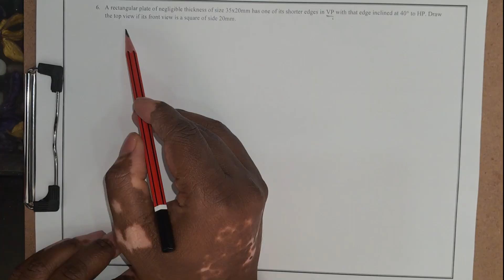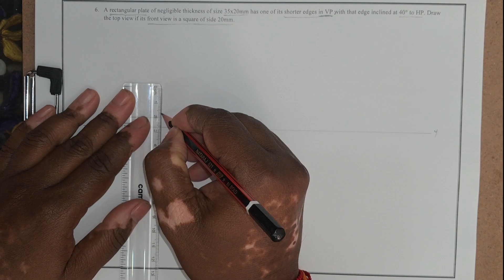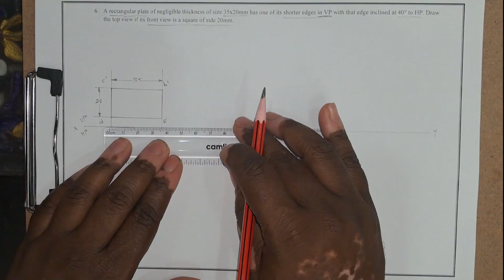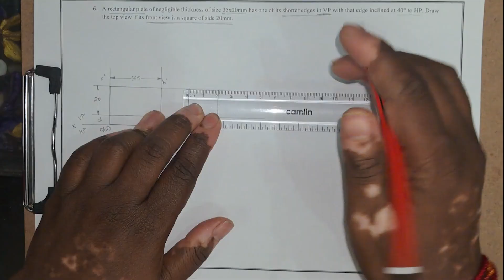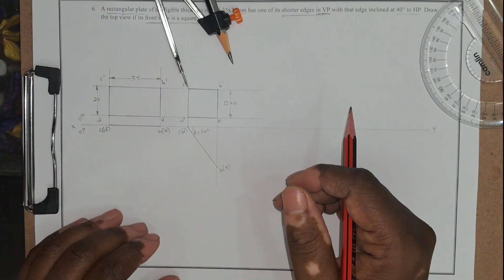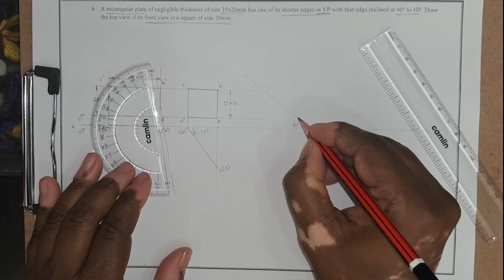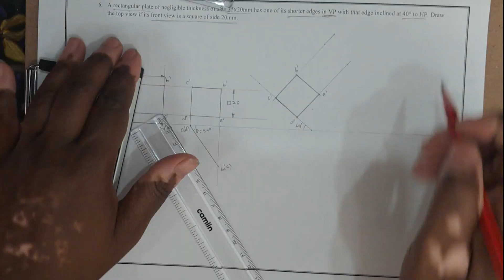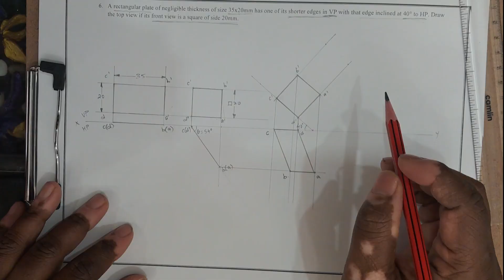CAED Question 6, Rectangular Lamina, front View is a Square.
CAED Question 6, Rectangular Lamina, front View is a Square. - A rectangular plate of negligible thickness of size 35x20mm has one of its shorter edges in VP with that edge inclined at 40° to HP. Draw the top view if its front view is a square of side 20mm.